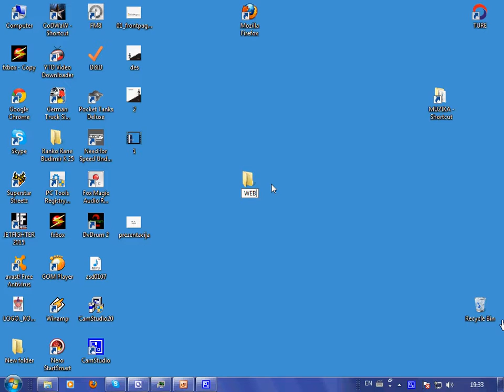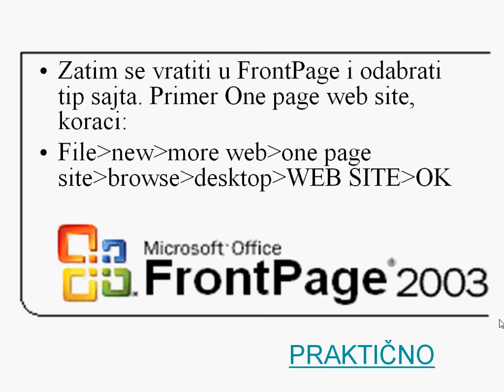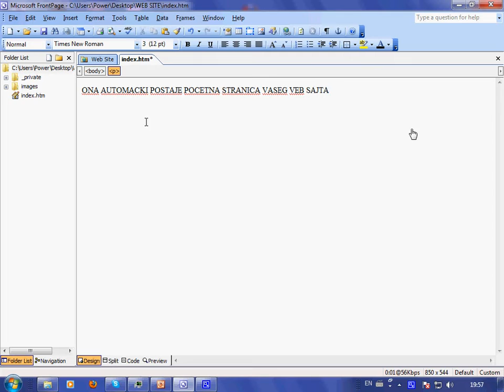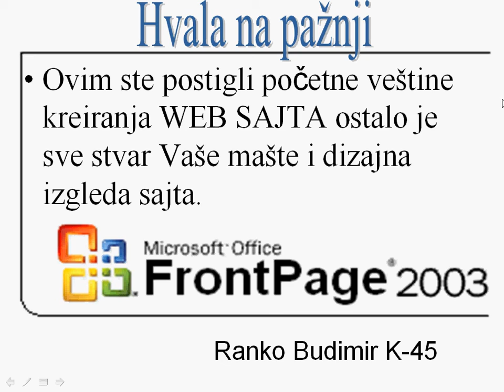Ranko Rane Budimir PREZENTACIJA